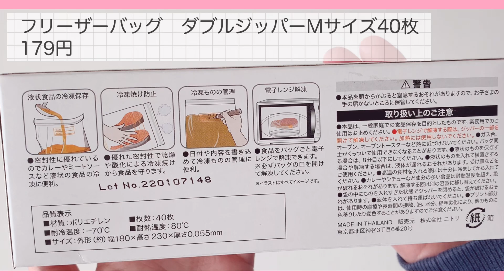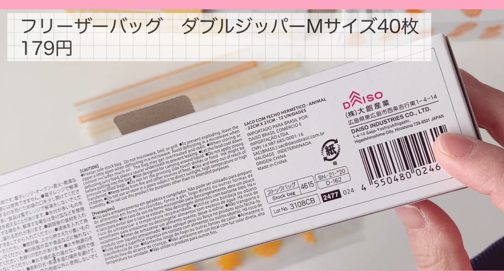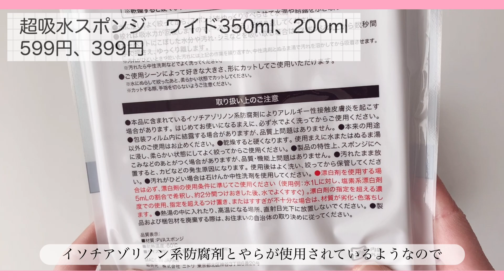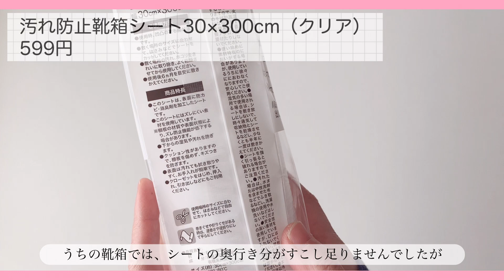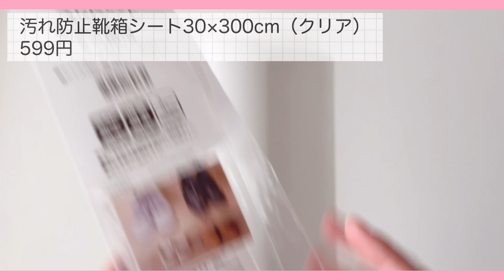ニトリ購入品 超吸水スポンジ・靴箱シート・ディッシュラック・フリーザーバッグ・ピンチハンガー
ニトリで日用品を買いました。
■目次
00:00 はじまり
00:18 ディッシュラック　2P(ビアンコ)
00:59 フリーザーバッグ　ダブルジッパー Mサイズ 40枚 パイナップル
03:03 オールステンレスピンチハンガー ラプラタ(6ピンチ)
03:43 超吸水スポンジ
05:11 汚れ防止靴箱シート 30×300cm(クリア)
06:21  おしまい

【撮影機材等】
■カメラ：iPhoneXR
■編集ソフト：Vllo
■スマホアームスタンド